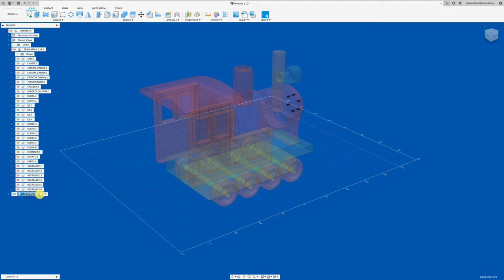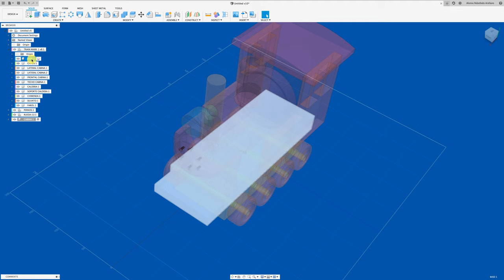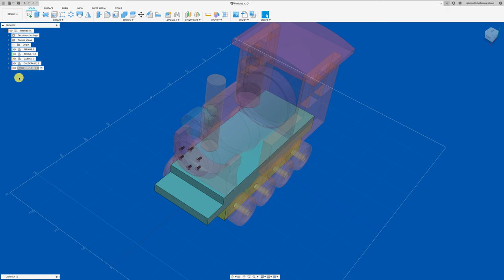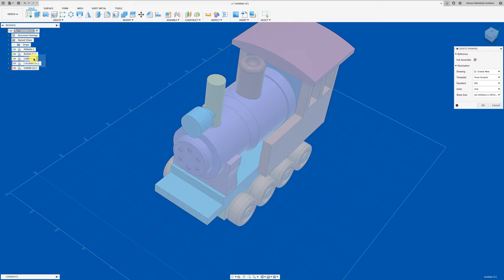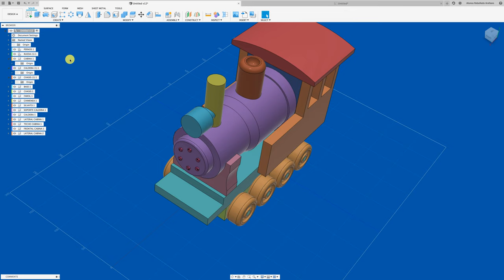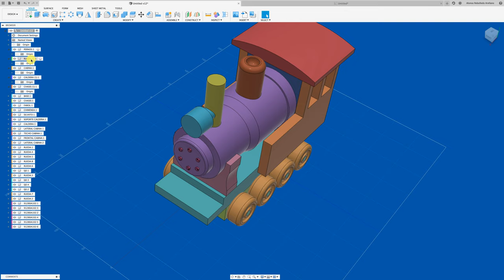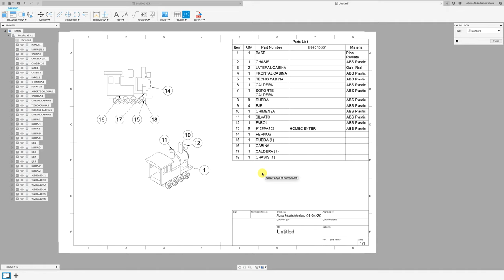FUSION 360 #180: EL ERROR DE FUSION 360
Hola, aún FUSION 360 no soluciona la tabla de materiales, te invito a ver una solución.